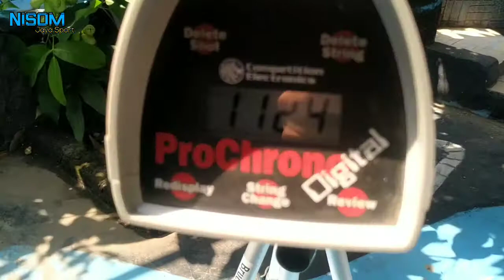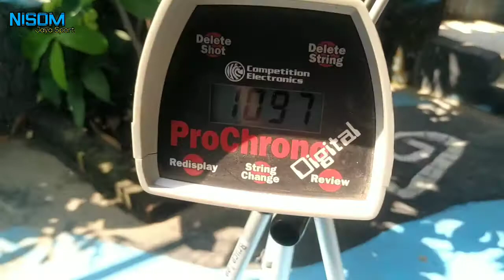tes power dan review singkat senapan angin monel od 27/60 non manometer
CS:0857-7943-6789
-spesifikasi monel od 27/60:
*tabung monel dengan od 27
*pengisian sistem drat
*Laras baja od 13 panjang 60 cm dengan alur 12
*max 4000 psi